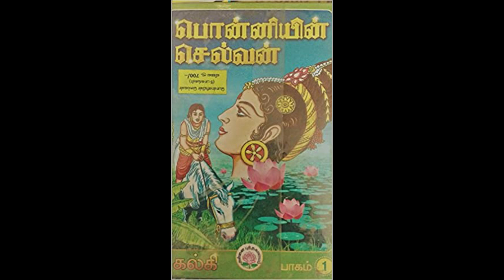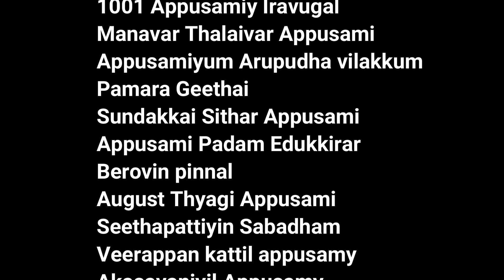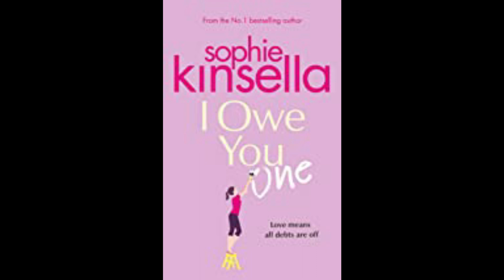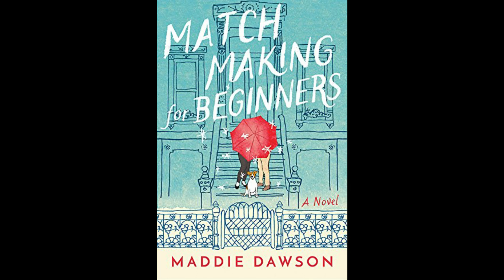ஆரோக்கியமான & மகிழ்ச்சியான குழந்தைக்கு | for a motivated pregnancy | books to read during pregnancy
Hi, In this video i have shared the most easy ways to make ourselves motivated and relaxed pregnancy, to have a happy and healthy baby.Hope it helps you all.

 This channel does not support,  promote or encourage any illegal activities, all contents provided by this channel are truly my personal experience .